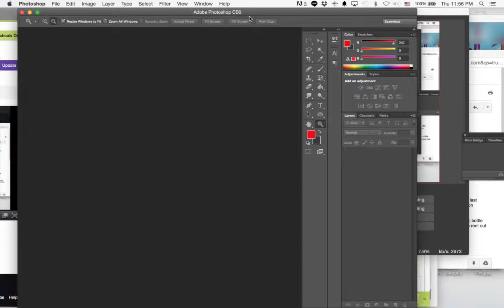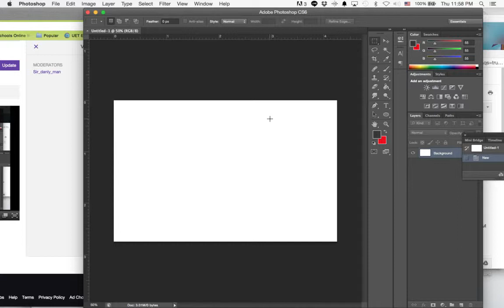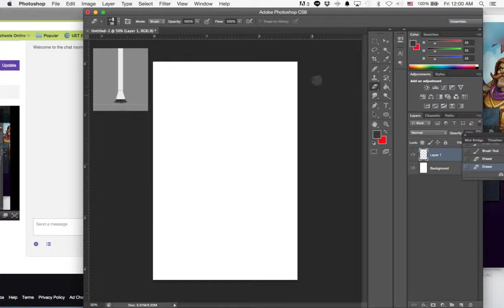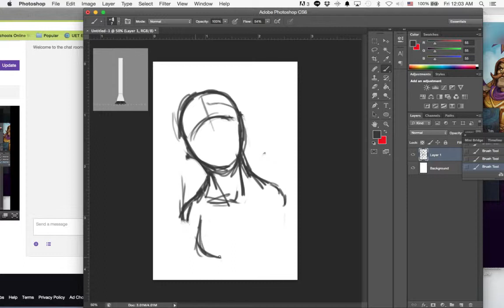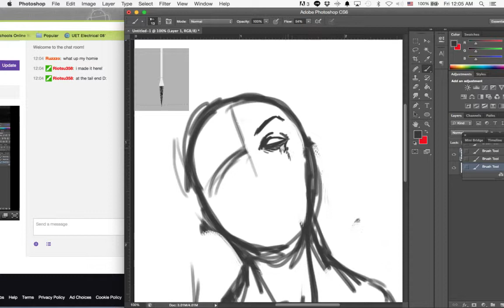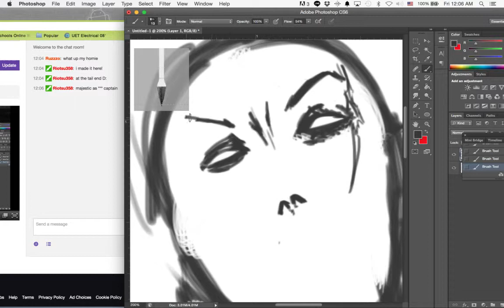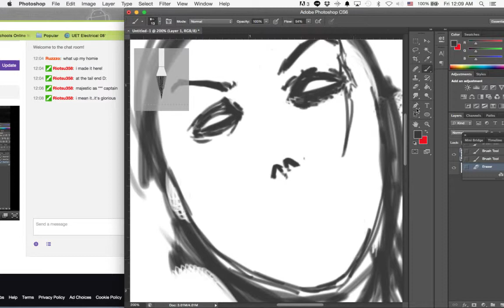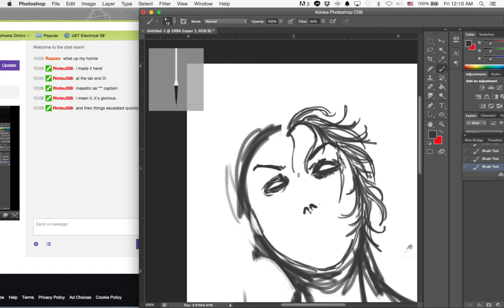Damn It's Already Thursday: Inane Doodle Break Part 1 (Part 1)